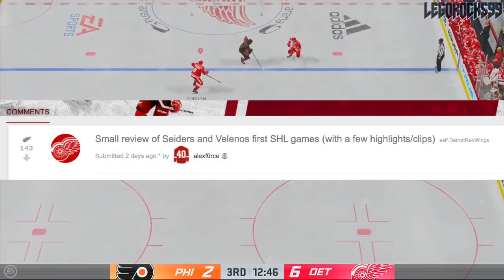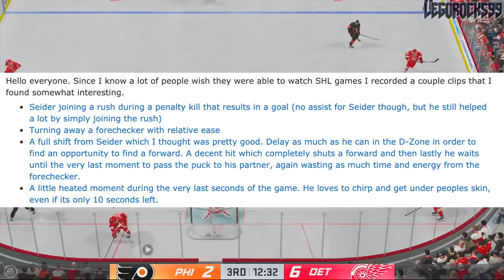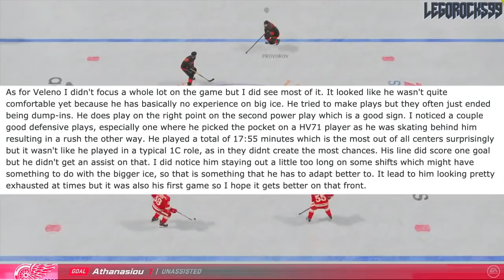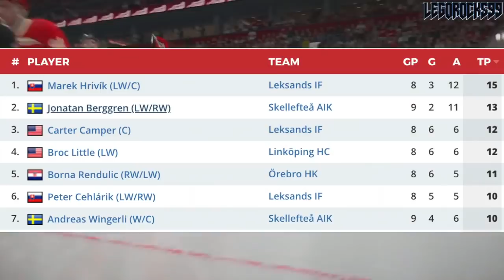Moritz Seider's HOT START, Joe Veleno's Transition, Berggren's DOMINATION (Red Wings Prospects News)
Today we're talking about a few Detroit Red Wings prospects that've started their seasons off in the SHL. We're highlighting Moritz Seider and his hot start with the Rögle BK hockey team, Joe Veleno and his transition into the Malmö Redhawks system, and Jonatan Berggren's dominance once again.

It's a trifecta of Detroit Red Wings top prospects here!

Moritz Seider was one of the top NHL prospects at the 2019 NHL Entry Draft.

1st - New Jersey Devils, Jack Hughes
2nd - New York Rangers, Kaapo Kakko
3rd - Chicago Blackhawks, Kirby Dach
4th - Colorado Avalanche (from Ottawa Senators), Bowen Byram
5th - Los Angeles Kings, Alex Turcotte
6th - Detroit Red Wings, Moritz Seider
7th - Buffalo Sabres, Dylan Cozens
8th - Edmonton Oilers, Philip Broberg
9th - Anaheim Ducks, Trevor Zegras
10th - Vancouver Canucks, Vasili Podkolzin
11th - Arizona Coyotes (from Philadelphia Flyers), Victor Soderstrom
12th - Minnesota Wild, Matthew Boldy
13th - Florida Panthers, Spencer Knight
14th - Philadelphia Flyers (from Arizona Coyotes), Cam York
15th - Montreal Canadiens, Cole Caufield
16th - Colorado Avalanche, Alex Newhook
17th - Vegas Golden Knights, Peyton Krebs
18th - Dallas Stars, Thomas Harley
19th - Ottawa Senators (from Columbus Blue Jackets), Lassi Thomson
20th - Winnipeg Jets (from Winnipeg via New York Rangers), Ville Heinola
21st - Pittsburgh Penguins, Samuel Poulin
22nd - Los Angeles Kings (from Toronto Maple Leafs), Tobias Bjornfot
23rd - New York Islanders, Simon Holmstrom
24th - Nashville Predators, Philip Tomasino
25th - Washington Capitals, Connor McMichael
26th - Calgary Flames, Jakob Pelletier
27th - Tampa Bay Lightning, Nolan Foote
28th - Carolina Hurricanes, Ryan Suzuki
29th - Anaheim Ducks (from San Jose Sharks via Buffalo Sabres), Brayden Tracey
30th - Boston Bruins, John Beecher
31st - Buffalo Sabres (from St. Louis Blues), Ryan Johnson

Joe Veleno and Jonatan Berggren were more top NHL prospects taken in the 2018 NHL Entry Draft.

1st - Buffalo Sabres, Rasmus Dahlin
2nd - Carolina Hurricanes, Andrei Svechnikov
3rd - Montreal Canadiens, Jesperi Kotkaniemi
4th - Ottawa Senators, Brady Tkachuk
5th - Arizona Coyotes, Barrett Hayton
6th - Detroit Red Wings, Filip Zadina
7th - Vancouver Canucks, Quinn Hughes
8th - Chicago Blackhawks, Adam Boqvist
9th - New York Rangers, Vitali Kravtsov
10th - Edmonton Oilers, Evan Bouchard
11th - New York Islanders, Oliver Wahlstrom
12th - New York Islanders (from Calgary Flames), Noah Dobson
13th - Dallas Stars, Ty Dellandrea
14th - Philadelphia Flyers (from St. Louis Blues), Joel Farabee
15th - Florida Panthers, Grigori Denisenko
16th - Colorado Avalanche, Martin Kaut
17th - New Jersey Devils, Ty Smith
18th - Columbus Blue Jackets, Liam Foudy
19th - Philadelphia Flyers, Jay O’Brien
20th - Los Angeles Kings, Rasmus Kupari
21st - San Jose Sharks, Ryan Merkley
22nd - New York Rangers (from Pittsburgh Penguins via Ottawa Senators), K’Andre Miller
23rd - Anaheim Ducks, Isac Lundestrom
24th - Minnesota Wild, Filip Johansson
25th - St. Louis Blues (from Toronto Maple Leafs), Dominik Bokk
26th - Ottawa Senators (from Boston Bruins via New York Rangers), Jacob Bernard-Docker
27th - Chicago Blackhawks (from Nashville Predators), Nicolas Beaudin
28th - New York Rangers (from Tampa Bay Lightning), Nils Lundkvist
29th - Toronto Maple Leafs (from Winnipeg Jets via St. Louis Blues), Rasmus Sandin
30th - Detroit Red Wings (from Vegas Golden Knights), Joe Veleno
31st - Washington Capitals, Alexander Alexeyev